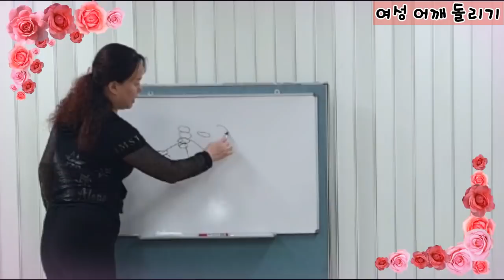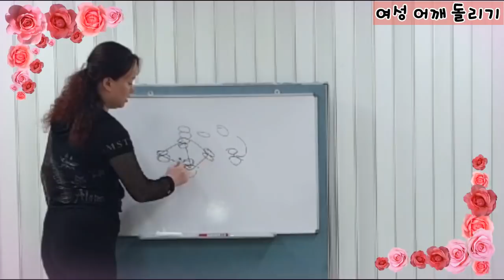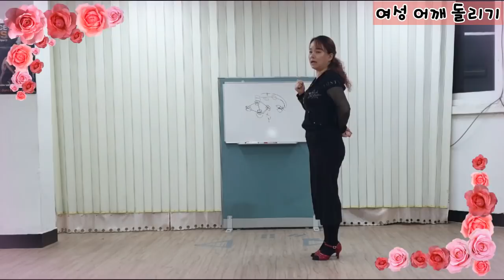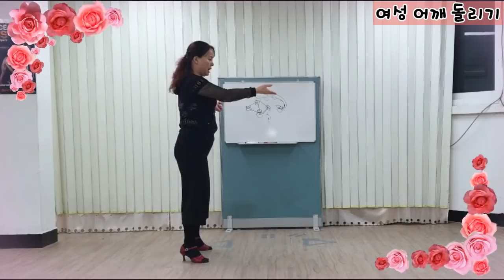#32 명품 지루박 중급 여성 어깨 돌리기 선샤인 사교댄스 강습 USB 010 2201 9818